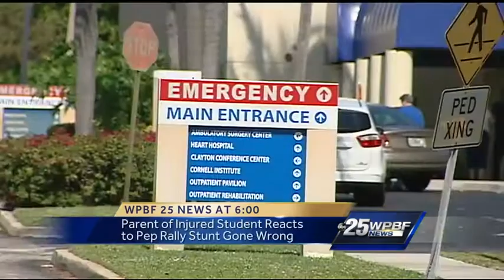Students, parents react to school stunt fire